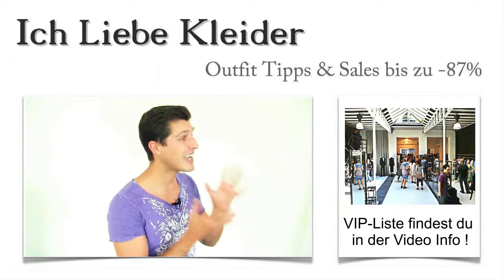Cocktailkleider in München kaufen: Die 3 besten Laden Boutique mit Outlet & Verleih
Die schönsten Cocktailkleider Münchens zu finden, kann zu einer echten Herausforderung werden. Um euch die schönsten Läden zu präsentieren, habe ich einen kleinen Shopping-Guide zusammengestellt, in dem ihr die besten Cocktailkleider Shops in München kennenlernt. Die einschlägigen Einkaufsmeilen in Bayerns Landeshauptstadt sind schließlich nicht immer das, was ihr unbedingt sucht. Wer es etwas exklusiver wünscht und dabei noch tollen Service zu schätzen weiß, der wird sich über meine Einkaufstipps besonders freuen. Lest, wo ihr die schönsten Cocktailkleider Münchens kaufen könnt und in welchen Läden ihr einen hervorragenden Service erhaltet!

Außergewöhnliche Cocktailkleider in München kaufen und tollen Service genießen
Ihr als meine Kunden habt die Möglichkeit, in ausgewählten Geschäften Cocktailkleider in München zu absoluten Top-Konditionen zu kaufen. Wenn ihr von tollen Rabatt- und Gutscheinaktionen profitieren und dabei gleichzeitig wie echte VIPs behandelt werden wollt, dann solltet ihr diese Shops, die ich euch hier vorstelle, genauer unter die Lupe nehmen. Hier erhaltet ihr außergewöhnliche Cocktailkleider, die München als Shopping-Paradies noch reizvoller machen. Eine attraktive Auswahl wunderschöner Kleider mit den passenden Accessoires, die perfekt auf eure Wünsche abgestimmt sind - all das bieten euch die ausgewählten Shops.

Cocktailkleider in Münchens Innenstadt kaufen oder leihen
Münchens Innenstadt hat so viel zu bieten. Doch einige Shops liegen ein wenig abseits der bekannten Shoppingmeilen. Genau diese Läden, von denen einige ganz besondere Cocktailkleider in Münchens Innenstadt verkaufen, möchte ich euch mit diesem kleinen Shopping-Guide zeigen. Wisst ihr, woran ich mich bei der Auswahl orientiert habe? Zu den wichtigsten Kriterien zählten für mich natürlich die Auswahl der Kleider und das gesamte Sortiment. Wer Cocktailkleider in Münchens Shops kaufen will, wünscht sich schließlich top-aktuelle Kleider mit den passenden Accessoires dazu. Aber auch der Service spielte für mich eine sehr entscheidende Rolle. In den Läden, die ihr hier kennenlernt, werdet ihr garantiert wie echte Stars behandelt. Zu guter Letzt habe ich natürlich auch das gesamte Ambiente der Läden mit einbezogen. Also seid sicher: Wenn ihr hier Cocktailkleider in München kauft, stimmt das sogenannte Gesamtpaket.

Cocktailkleider aus Münchens Outlets - kostengünstige Möglichkeit, topaktuelle Kleider mit individuellem Charme zu erwerben
Könnt ihr euch vorstellen, Cocktailkleider in München im Outlet zu kaufen? Diese Möglichkeit, die Kreationen großer Designer zum Schnäppchenpreis zu erwerben, sollte niemand außer Acht lassen. Vielleicht gelingt es euch ja, zwei Cocktailkleider in München zum Preis von einem zu kaufen. Es lohnt sich auf jeden Fall, Cocktailkleider in München im Outlet zu suchen. Denkt immer daran, so hebt ihr euch von der Masse ab und werdet garantiert eine Menge Komplimente ernten!

Und wer Cocktailkleider in München mieten möchte, um seinen Geldbeutel nicht zu stark zu strapazieren, findet hier ebenfalls die richtigen Läden dafür. Der Vorteil liegt ganz klar auf der Hand: Der Cocktailkleider Verleih in München ist deutlich kostengünstiger, sodass viel öfter variiert werden kann. Nutzt die Gelegenheit, bewundernde Blicke einzufangen und gönnt euch die schicken Cocktailkleider in München!